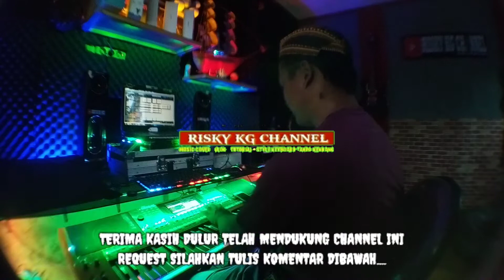Ketaman Asmoro TANPA KENDANG Versi Koplo TANPA JEP Plus Vocal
🔴BAGI YANG MAU COVER HARAP SERTAKAN LINK VIDIO INI DI DESKRIPSINYA

Dukung Karya Asli Para Pencipta Dan Composser Lagu Dengan Cara Membeli Kaset Originalnya Ditoko-Toko Atau Lapak Terdekat Dikota anda, Ataupun dengan Mendengarkan Streaming Musiknya di Platform Resmi.

Cover ini Hanya Untuk Hiburan Semata, mohon maaf jika ada kesalahan aransemen atau instrument.

Judul : Ketaman Asmoro
Song Writter : Handiman
Penyanyi Original : Didi Kempot
Link : -

❤️KRITIK & SARAN ❤️
DM INSTAGRAM : @RISKY_KG

Lirik :

Saben wayah lingsir wengi
Mripat iki ora biso turu
Tansah kelingan sliramu
Wong ayu kang dadi pepujanku

Bingung rasa ning atiku
Arep sambat nanging karo sopo
Nyatane ora kuwowo
Ngrasakke atiku sansoyo nelongso

Wis tak lali-lali
Malah sansoyo kelingan
Nganti tekan mbesok kapan nggonku
Ngendem ora biso turu

Opo iki sing jenenge
Wong kang lagi ketaman asmoro?
Prasasat ra biso lali
Esuk awan wengi tansah nggodo ati

Wis tak lali-lali
Malah sansoyo kelingan